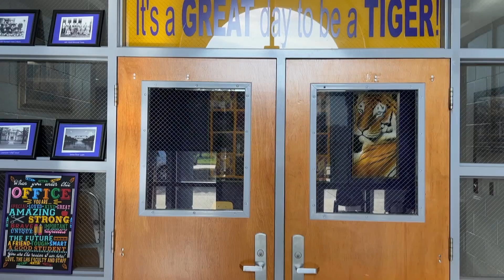Logansport High School-DeSoto Parish Schools Career Testimonial Video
Hear from Logansport High School Principal, Christopher Bush about the exciting career opportunities with DeSoto Parish Schools.